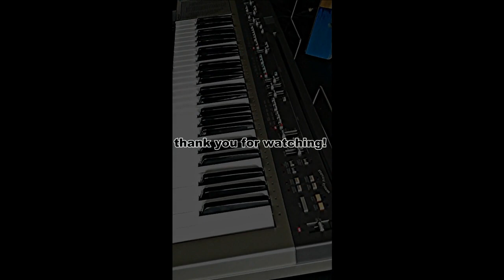yes honey this is the sum and difference of it all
Yamaha PC1000 keyboard, Boss VF1 'intelligent ringmod' and some stereo and dynamic mangling in Reason post prod
Voice: Shure SM58 mic - Boss RPQ10-RCL10-RPS10-RBF10-VF1